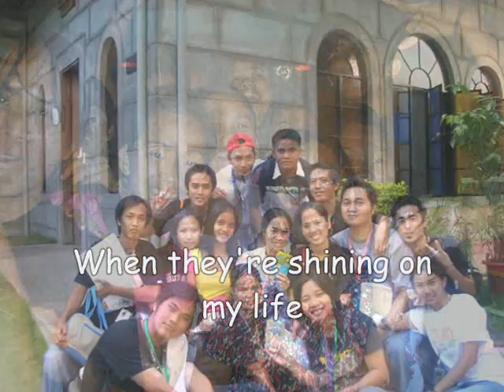journey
GM60..mami2s ku to!!! lang ya...